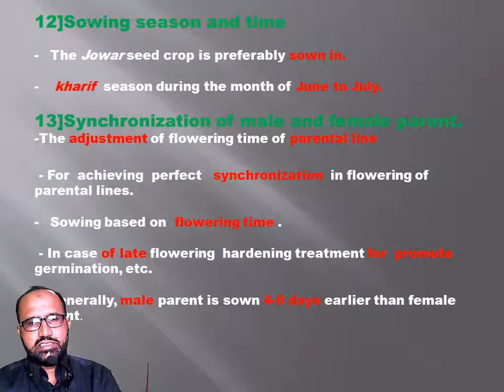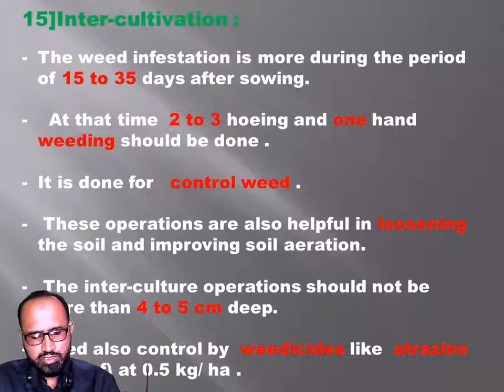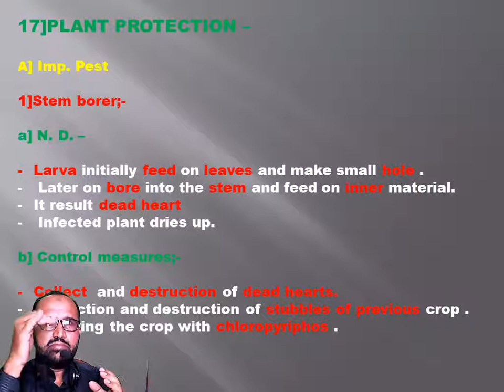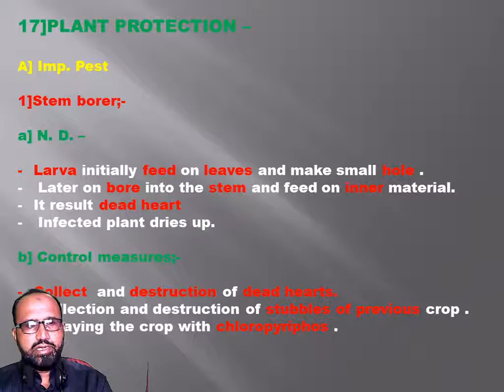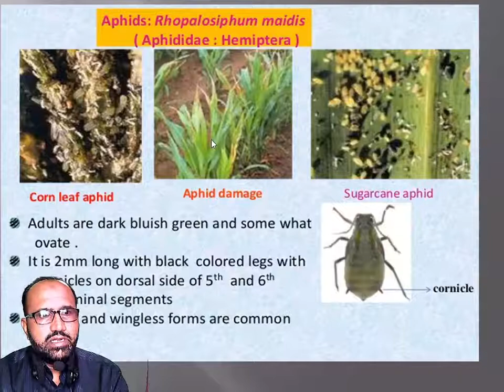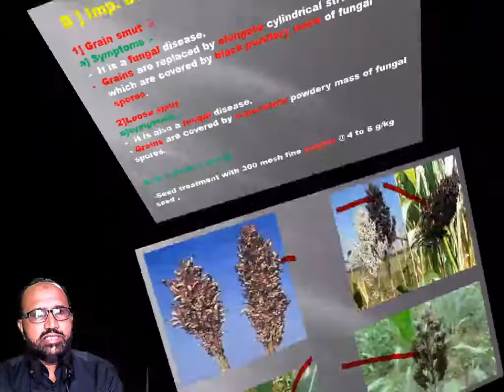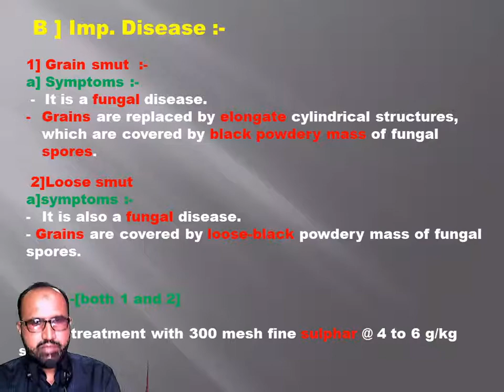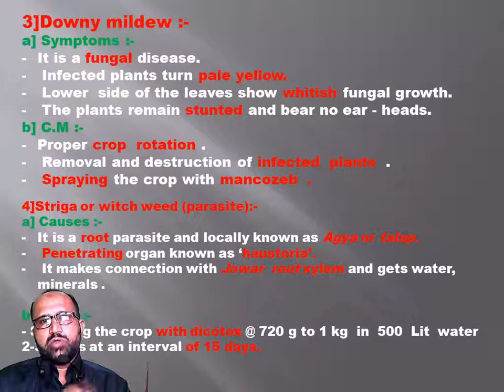SEED PRODUCTION AND TECHNOLOGY (PART 4). A.S.A.T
WE STARTED THE FOURTH CHAPTER SEED PRODUCTION AND TECHNOLOGY FORM CROP PRODUCTION IN WHICH WE WILL LEARN ABOUT JOWAR SEED PRODUCTION, COTTON SEED PRODUCTION. THIS IS THE FOURTH PART OF THE CHAPTER WE HAVE TRIED TO EXPLAIN YOU.

                                 OR

Contact detail
S.M Khan sir